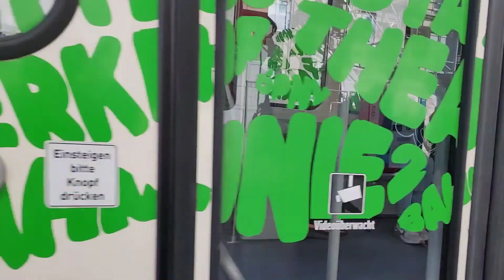Straßenbahn Cottbus - Mitfahrt im KTNF6 auf der Linie 2 vom Bahnhof Sandow bis Stadthalle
Und danke an das eine Mädel am Ende fürs winken :)